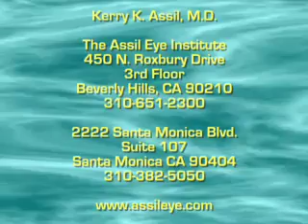What is Reading Vision LASIK?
No more reading glasses?  Dr Kerry Assil, Medical Director and founder of the Assil Eye Institute explains how Reading Vision LASIK, a technique he developed helps patients see at distance and close up without glasses.